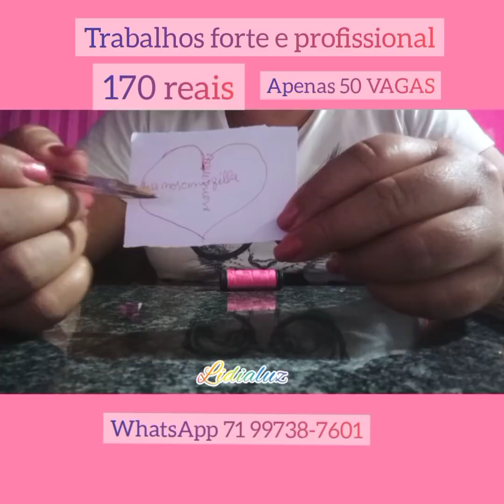FAÇA ISSO E ELE (A) SÓ TERÁ OLHOS PARA VOCÊ VAI TE PROCURAR AINDA HOJE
AMARRAÇÃO SIMPLES E FÁCIL DE FAZER  DEIXA ELE GRUDADINHO SE RASTEJANDO PELO SEU AMOR